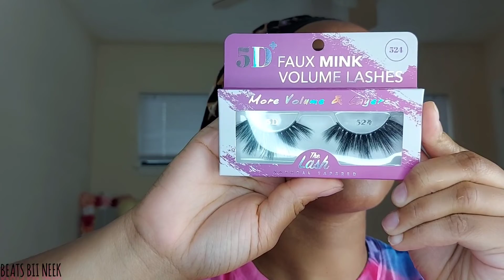Easter Glam💗🧡🐰|NEW INTRO|NEW BEGINNINGS|Beats Bii Neek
Hey 💋@bes

♡Products💄
▪︎Wet&Wild Brow Pencil
▪︎L.a Girl Concealer •WarmHoney
▪︎Palette
▪︎Maybelline Fit Me
▪︎L.a Girl Concealer •HighlightMedium
▪︎Airspun Setting Powder
▪︎Airspun Glow For Gold Bronze
▪︎Wet&Wild Matte Setting Spray

♡Music🎶
▪︎Credit|

♡Filming🎥
▪︎Ringlight|SamsungA71

♡Faqs
▪︎I Am From Phenixc,Al
▪︎I Am A Self Taught Mua